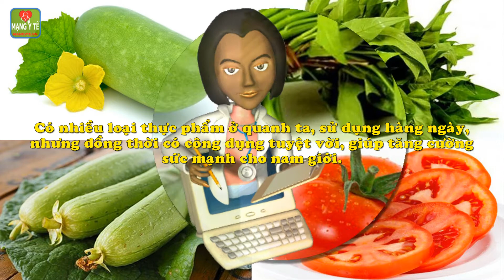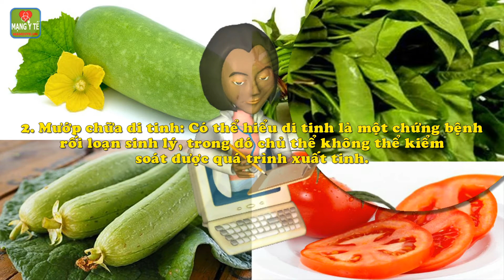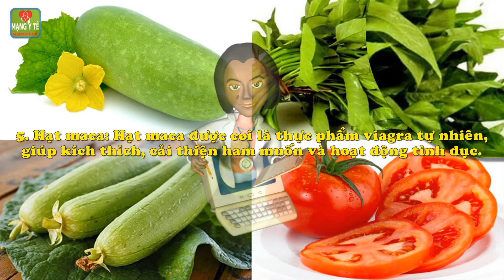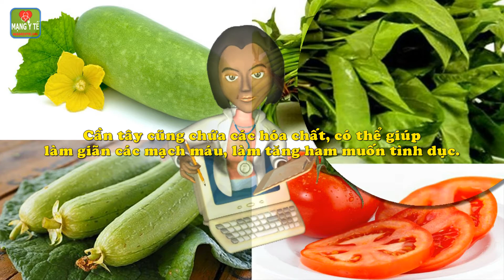Tăng cường sức mạnh quý ông bằng thực phẩm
Tăng cường sức mạnh quý ông bằng thực phẩm. Có nhiều loại thực phẩm ở quanh ta, sử dụng hàng ngày, nhưng đồng thời có công dụng tuyệt vời, giúp tăng cường sức mạnh cho nam giới.
1. Bí đao phòng suy giảm tình dục.
2. Mướp chữa di tinh.
3. Rau muống.
4. Cà chua làm tăng khả năng sinh sản của đàn ông.
5. Hạt maca.
6. Cần tây.
Chi tiết nội dung bài viết và video này xem tại

8 lưu ý giúp chị em lựa chọn thực phẩm tươi ngon cho mâm cỗ Tất niên
Tránh ăn những loại thực phẩm này cùng nhau, dễ dẫn tới ngộ độc
Nguy cơ sức khỏe từ thực phẩm chế biến sẵn, truyền thống
Cách phối hợp thực phẩm trong bữa ăn có lợi cho sức khỏe
Sinh con tại nhà thuận tự nhiên: Phản khoa học, chết cận kề
Bộ Y tế khuyến cáo 4 cách chọn bánh kẹo tránh ngộ độc dịp Tết
4 món canh chua dọc mùng thanh mát chống ngấy trong mâm cỗ Tết
Năm 2018 và tương lai: sức khỏe con người tiến bước theo xu hướng nào
Những xu hướng chăm sóc sức khỏe giúp bạn khỏe mạnh, da đẹp, dáng thon dự đoán sẽ lên ngôi năm 2018
9 xu hướng thể dục được các chuyên gia dự đoán chắc chắn sẽ gây bão vào năm 2018
4 Xu hướng chăm sóc sức khỏe mới trong năm 2018
Xu hướng sức khỏe năm 2018 và những mục tiêu sức khỏe năm Mậu Tuất
Dự báo những xu hướng sức khỏe sẽ hot trong năm 2018
Dùng nhân sâm, tam thất quá liều có bị liệt dương
Kinh nghiệm dùng tam thất trong điều trị sốt xuất huyết
Nỗ lực phát triển bền vững vùng trồng Đinh lăng, dược liệu tại Việt Nam